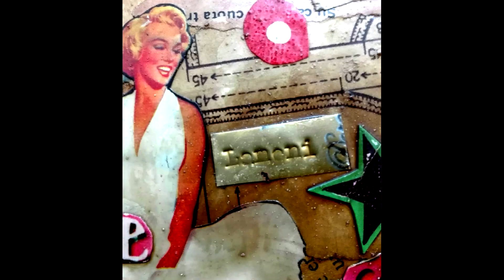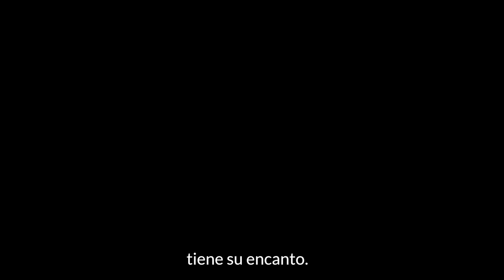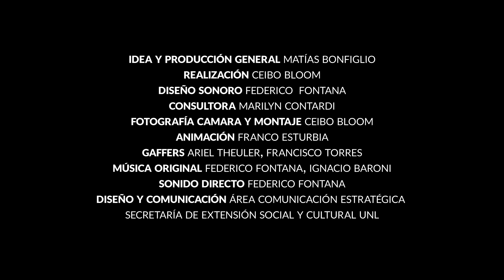Imaginario Litoral Cap 3 Jimena Venturini "Optimismo sanador"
Ciclo de entrevistas audiovisuales impulsado por la Secretaría de Extensión Social y Cultural de la UNL que recupera el relato de artistas y creadores de la región. En la primera edición se contará con la presencia de artistas que participaron del ciclo "Foro Abierto" llevado a cabo en el año 2019 en el Foro Cultural UNL.

Jimena Venturini.
Es oriunda de la ciudad de Esperanza, profesora de Artes Visuales y trabajó como ilustradora y restauradora. En su obra predominan la pintura y la escultura realizada con materiales de desecho, recuperados y reciclados. Entre sus muestras individuales se encuentran “Alicia Delia entre el cielo y el mar”; “Ana Frank”; “Decir a Dios”; y “Como dice el dicho”, entre otras.  ​
​Junto con su hermano Santiago Venturini expusieron la serie “En la colonia agrícola: textos e imágenes que narran la infancia”. Una propuesta creativa donde dialogan los poemas sobre la infancia escritos por Santiago y una serie de producciones visuales propuestos por Jimena.